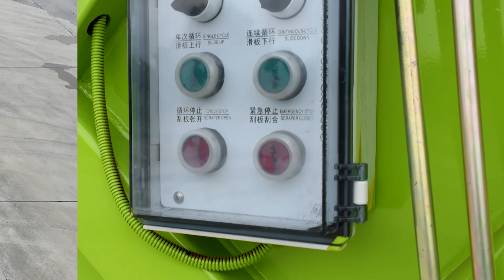GARBAGE COMPACTOR TRUCK waste compactor truck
We are a professional truck and bus supplier from China, providing you with all kinds of models you need. any vehicle and import related questions are welcome to email consultation, we are happy to answer you at any time.